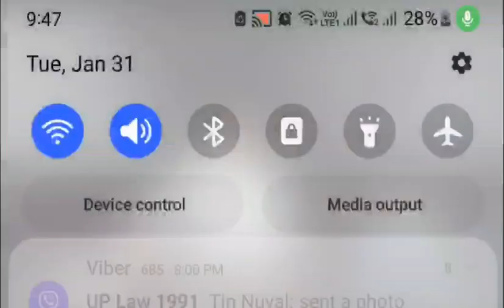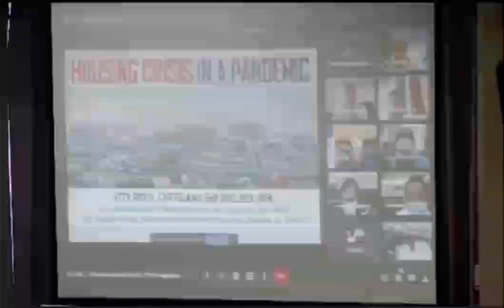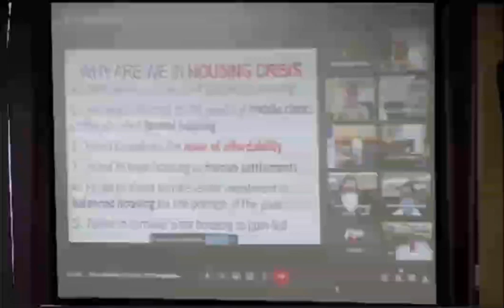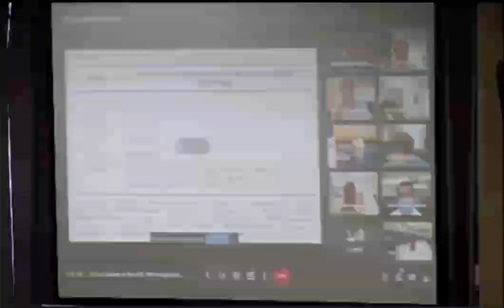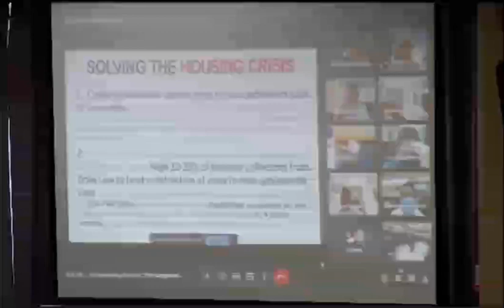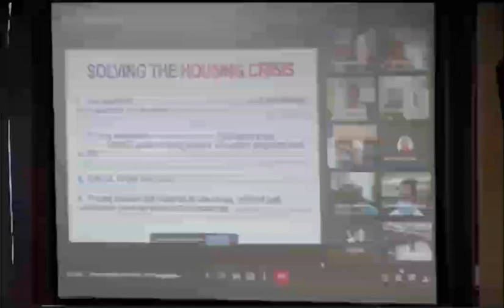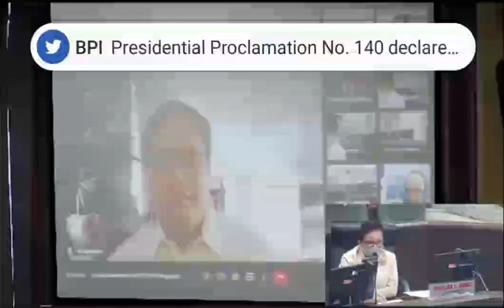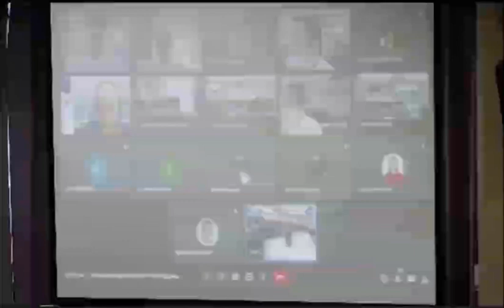Solving The Philippines' Housing Crisis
I was invited by Atty Jun Lagare, City Councilor of General Santos, to share my thoughts before the Sangguniang Panlungsod on how to solve the country's worsening housing crisis. I detailed my analyses and roadmaps, and was happy to receive very good reactions and feedbacks. These roadmaps i actually shared with the outgoing DHSUD leadership under the term of President Duterte as they transitioned and turned over their functions to the new and incumbent DHSUD officials.